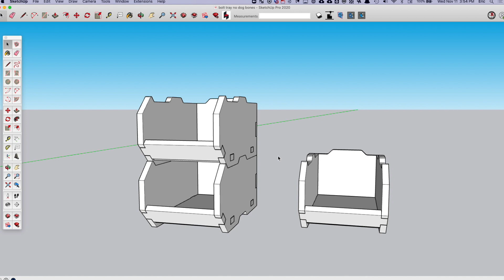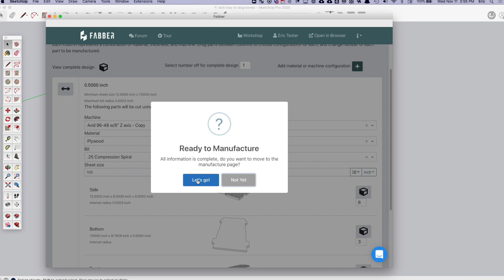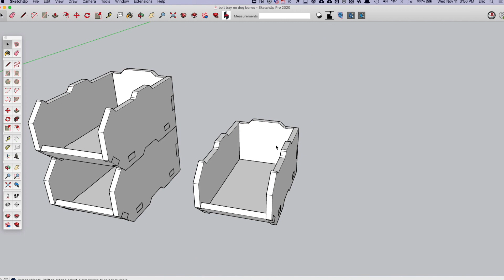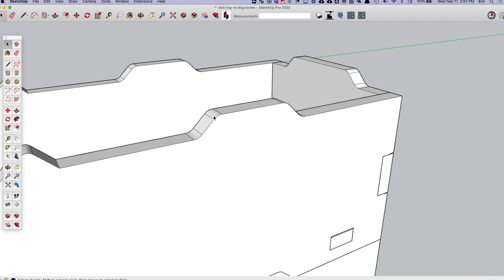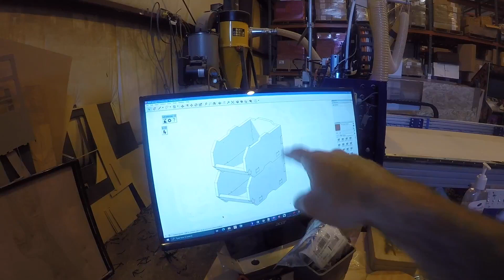Using Fabber to CNC cut SketchUp model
In this video I'll show you all how to take a SketchUp model and use Fabber to generate G Code to cut it out on a CNC.

If you want this (And other models) for download you can get them here: